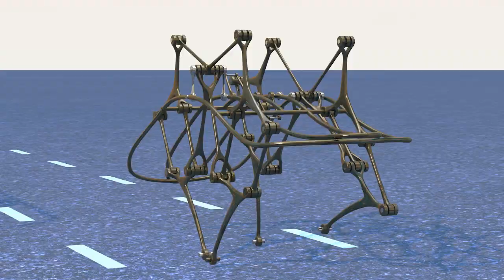loopfiets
Ontwerp voor lopende fiets, gebaseerd op buismechanisme van Theo Jansen.